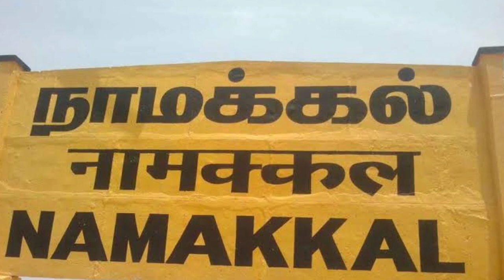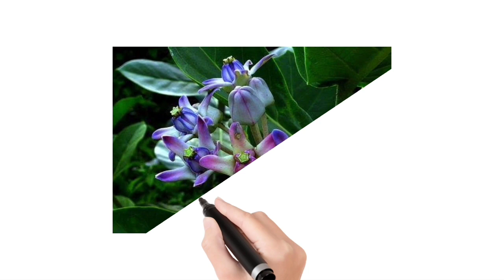கொல்லிமலையின் அமானுஷ்ய கதைகள் 😱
this channel telling stories my own creative stories
watch the link thank u for all friends